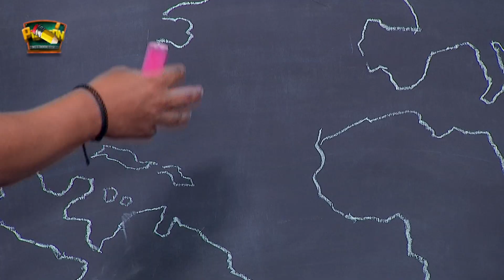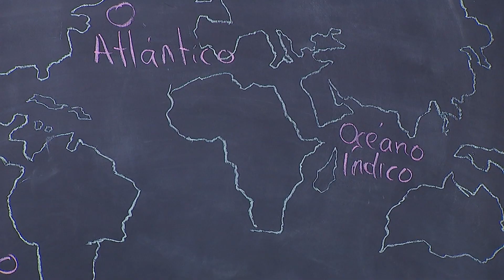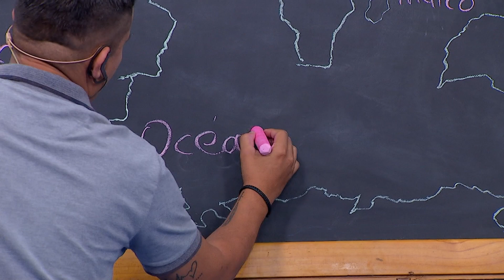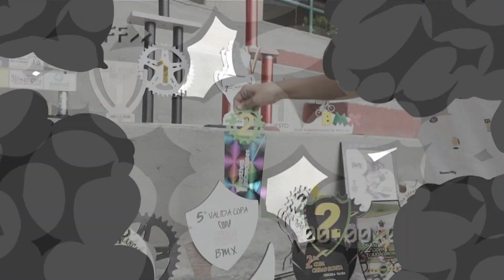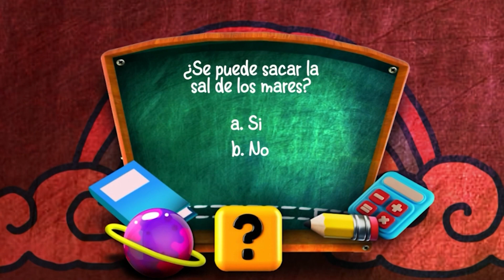Pizarrón Mágico | Cap 7 - parte 2